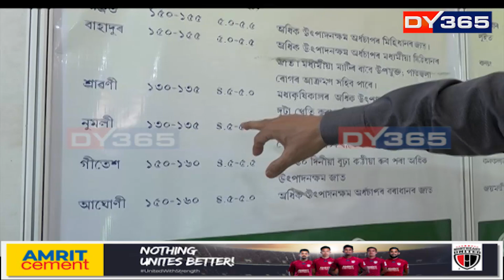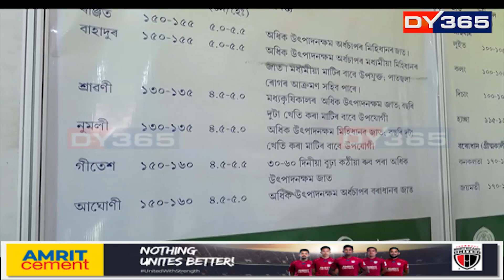মাত্ৰ তিনিডাল গছৰ দাম ১৩ লাখ ১০ হাজাৰ টকা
মাত্ৰ তিনিডাল গছৰ দাম ১৩ লাখ ১০ হাজাৰ টকা। বৰ্তমান আকৰ্ষণৰ কেন্দ্ৰ বিন্দু গছ তিনিডাল। ১৩ লাখ টকীয়া গছ চাবলৈ এতিয়া দৰ্শক-গ্ৰাহকৰ সোঁত খানাপাৰালৈ। কেৱল গছেই নহয় খানাপাৰাত দৰ্শকৰ দৃষ্টি আকৰ্ষণ কৰিছে আৰু বহু সামগ্ৰীয়ে।